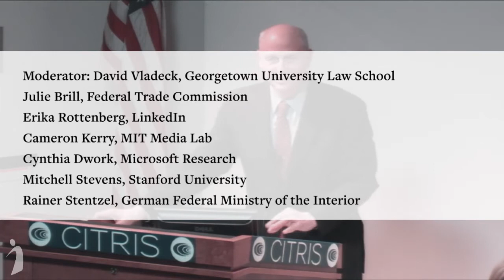Big Data: Values and Governance - Governance Roundtable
Big Data: Values and Governance
Tuesday, April 1, 2014, UC Berkeley

Governance Roundtable

Moderator: David Vladeck, Georgetown University Law School
Julie Brill, Federal Trade Commission
Erika Rottenberg, LinkedIn
Cameron Kerry, MIT Media Lab
Cynthia Dwork, Microsoft Research
Mitchell Stevens, Stanford University
Rainer Stentzel, German Federal Ministry of the Interior

Hosted by the White House Office of Science and Technology Policy (OSTP), the UC Berkeley School of Information, and the Berkeley Center for Law and Technology.

This workshop is the last in a series of three events co-hosted by the OSTP and academic institutions across the country in response to President Obama's call for a review of privacy issues in the context of increased digital information and the computing power to process it.

This workshop will examine the policy and governance questions raised by the use of large and complex data sets and sophisticated analytics to fuel decision-making across all sectors of the economy, academia and government. The event will feature a series of panel discussions, a closing roundtable, and keynote address.

The goal of this workshop is to broaden the policy conversation along two dimensions. First, the workshop will explore the range of values that may be challenged by the growing use of big data techniques.

These values include:

(1) A variety of privacy-related values, including control over both personal information and physical being, and autonomy in decision-making;

(2) Anti-discrimination values, including concerns about preserving fairness in an economic and political environment shaped by the growing technological capabilities to store and analyze data; and

(3) Concerns about democratic values, accountability, and social cohesion where data-driven "personalization" fosters in an increasingly fragmented society.

Second, the workshop will explore the range of mechanisms — regulatory, professional, and organizational — that can help ensure these values are protected. After identifying both the values at issue and the current instruments and practices for protecting those values, participants will seek to identify gaps between the two. This initial work will inform the conversation around fostering a big data environment that allows society to benefit from the insights of big data in a manner that remains true to societal values of individual privacy, democracy, and fairness.